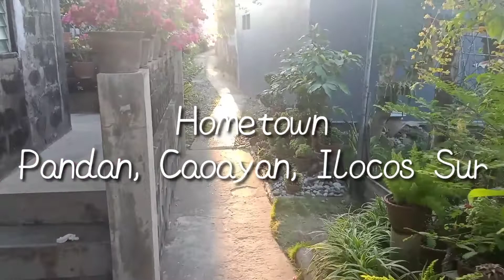HOMETOWN FISHING VLOG